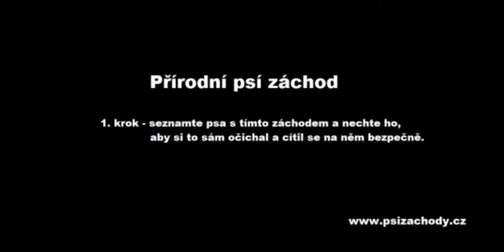Prirodni zachod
Přírodní psí záchod pro domácí použití.